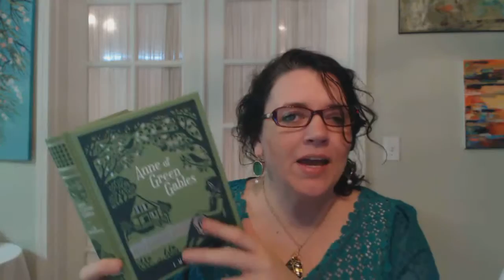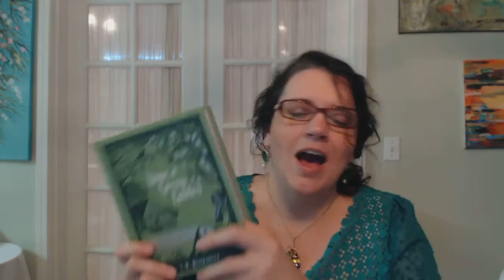Anne of Green Gables by L.M. Montgomery Book Review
My analysis, review and quotes of the famous and wonderful novel, Anne of Green Gables